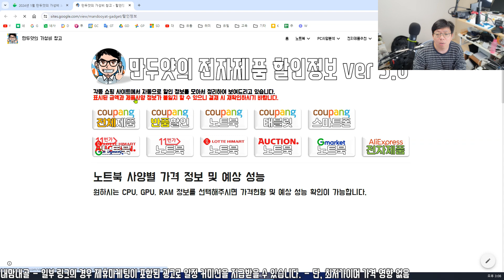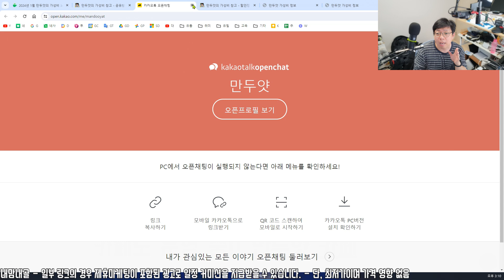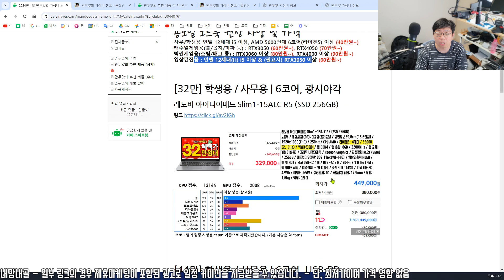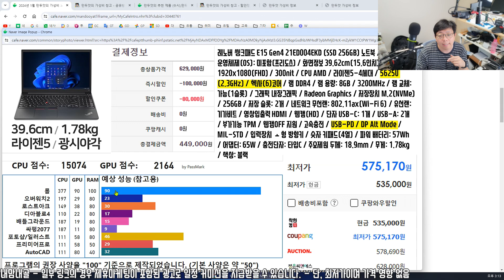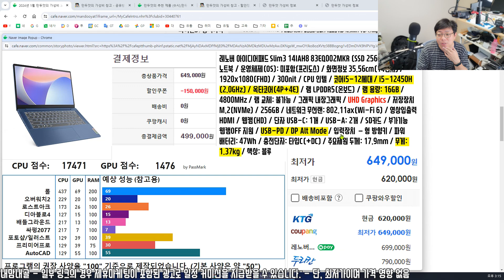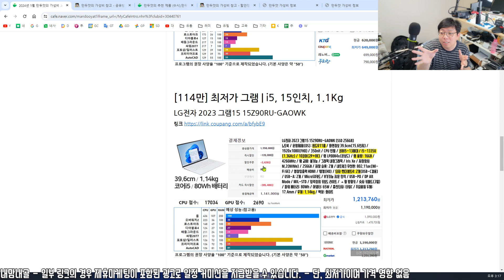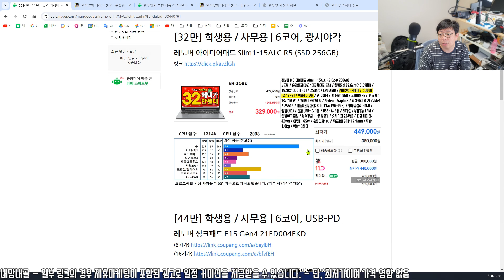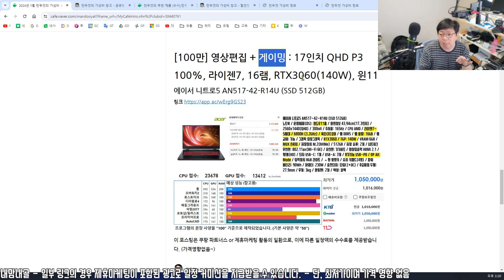[추천] 게이밍 노트북 가격이 너무 오름 ㅠㅠ 2024년 1월 만두얏의 가성비 노트북 추천!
레노버 씽크패드 E15 Gen4 21ED004EKD (8기가) (16기가)
이 포스팅은 쿠팡 파트너스 or 제휴마케팅 활동의 일환으로, 이에 따른 일정액의 수수료를 제공받습니다. (가격영향없음~)

00:00 만두얏 가성비 제품 추천 서비스 안내
04:36 만두얏 가성비 노트북 추천